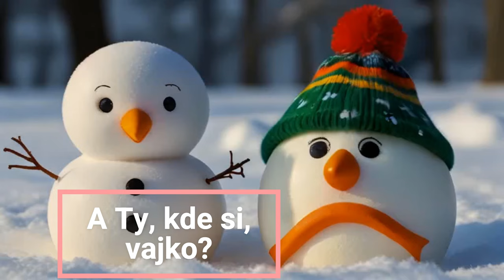🎻 A Ty, kde si, vajko? - Hudba s Yetim LVIII